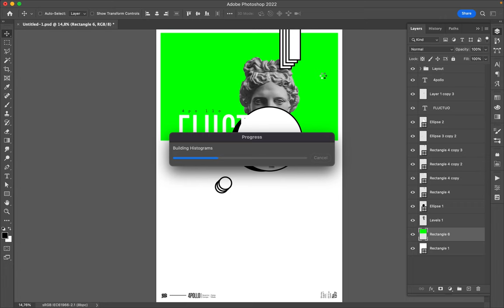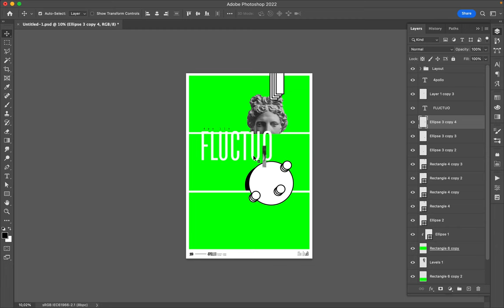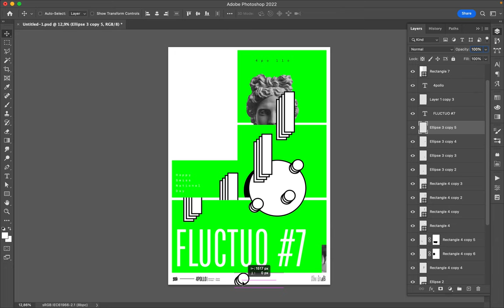Poster Speed Art 1316 Fluctuo 7